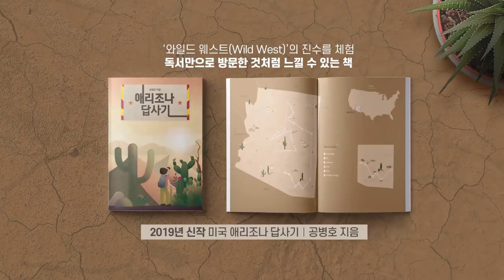나라를 팔아 먹는 일? [공병호TV]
나라를 팔아 먹는 일?

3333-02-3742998 카카오은행 (예금주 : 공병호) / (텔레뱅킹 : 090 & 은행코드 : 90)